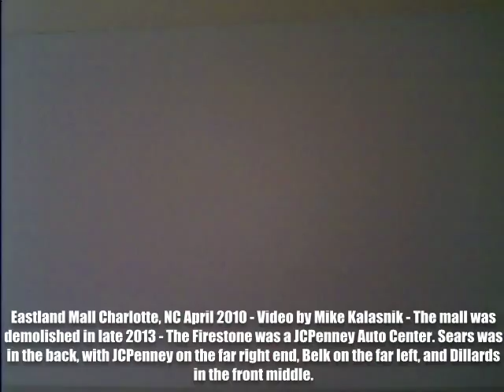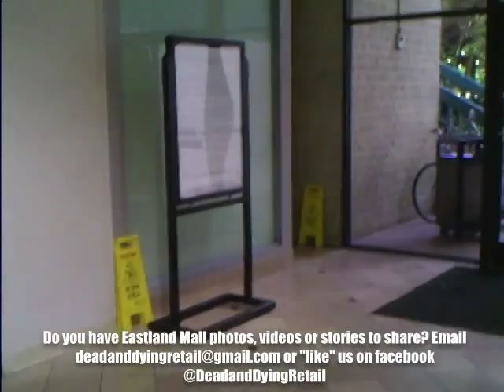Eastland Mall Charlotte, NC April 2010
The last months of Charlotte's Eastland Mall in operation April 2010.